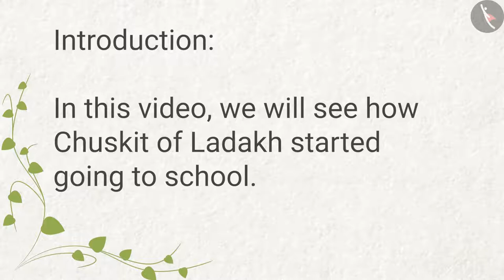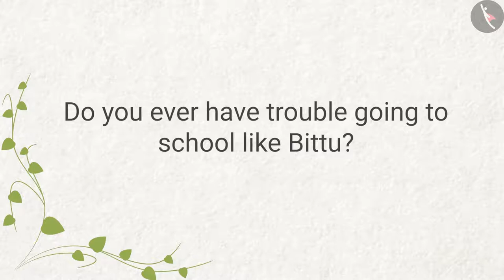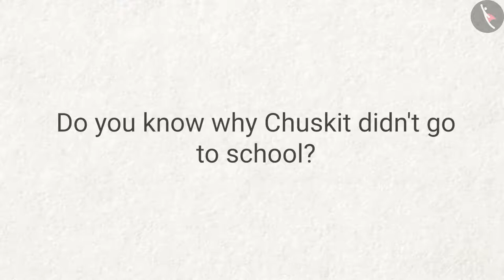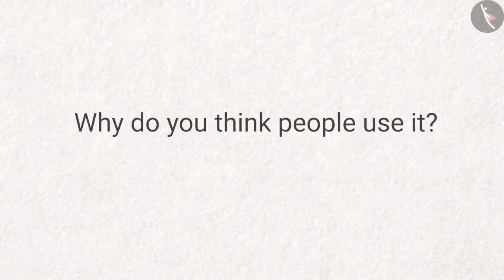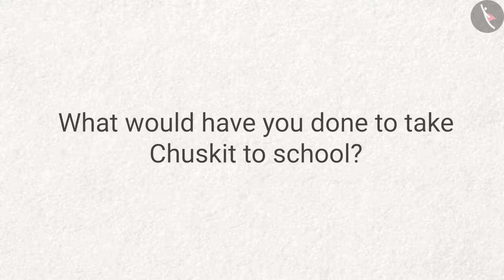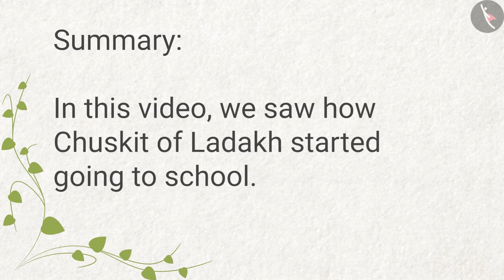Try and try again | Part1/1 | English | Class 4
Class 4 | NCERT | Try and try again | Part1/1 | English | Class 4 | Chuskit Goes To School | People Around us

In this video, we will study about Chuskit Goes To School.